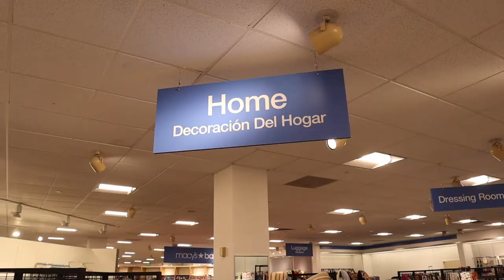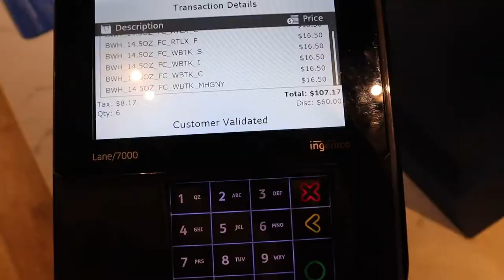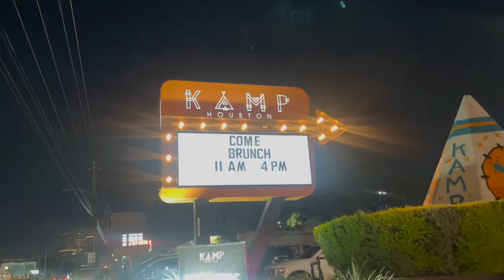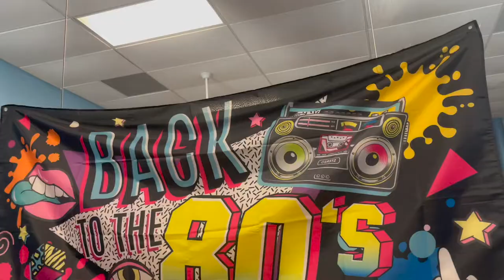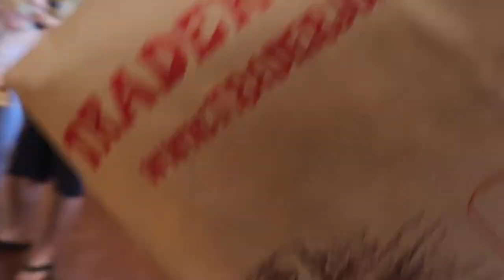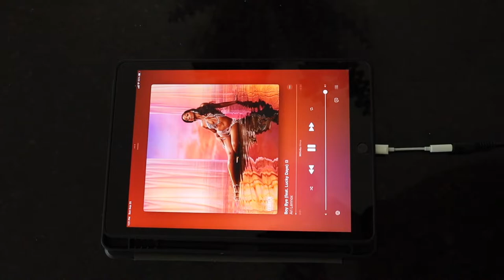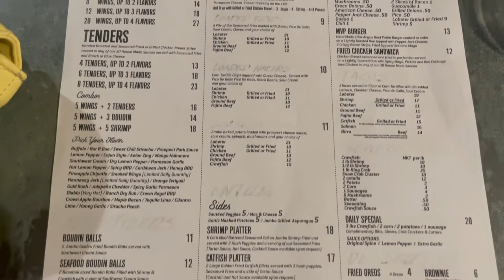HOUSTON VLOG: MY BOO IS HERE!, NEW HAIR, PROSPECT PARK, TRADER JOE'S, CAR VENTING | RASHAYA BOSTON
Hey boo's! WE ARE BACK WITH ANOTHER VLOGGGGGG! I am back and ya girl got the wig done so I am feeling good! My boo came in town for the weekend so I was able to have a good time in the city. Also was able to get some errands done and do a little bit of shopping! Thank you shy subs! 💕

2. ABS IN 2 WEEKS?!? | I TRIED CHLOE TING'S AB WORKOUT CHALLENGE | I AM IN SHOCK AT MY RESULTS!

PERSONAL BIO:
Name: Rashaya Boston
Age: 27
Ethnicity: Black/African American